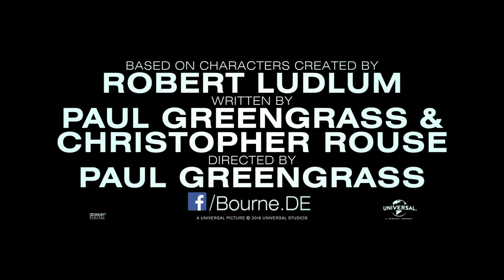Jason Bourne - Trailer german/deutsch HD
Ab 11. August im Kino

Trailer mit FSK 12

Unter der Regie von Paul Greengrass kehrt Oscar-Gewinner Matt Damon zurück in seine erfolgreichste Rolle als JASON BOURNE. Das neue Kapitel besticht mit purer Action, fesselnden Verfolgungsszenen und einem knallharten Jason Bourne.

Jason Bourne lebt verborgen im Untergrund. Als seine alte Verbündete Nicky Parsons (Julia Stiles) ins Visier der CIA gerät, taucht Bourne wieder auf, um ihr zu helfen. Mit neuen Informationen zu seiner Vergangenheit konfrontiert, wird dem ehemaligen Top-Spion der CIA bald klar, dass er sich in akuter Lebensgefahr befindet. Denn die CIA hat nicht nur ihre beste Cyber-Spezialistin Heather Lee (Alicia Vikander) auf ihn angesetzt, sondern auch einen Spezialagenten (Vincent Cassel), der vor nichts zurückzuschrecken scheint.
Die halsbrecherische Flucht vor seinen Gegnern und die Suche nach Vergeltung verschlagen ihn durch ganz Europa und die halbe Welt. Meist mit nicht mehr als seinen bloßen Händen bewaffnet, sieht er einer globalen Verschwörung entgegen. Wem kann Bourne trauen – außer sich selbst?

Rund um Matt Damon spielen in dem neuen Bourne Abenteuer Alicia Vikander, Vincent Cassel und Tommy Lee Jones. Auch Julia Stiles lässt ihre Rolle aus den vorherigen Filmen wieder aufleben. Frank Marshall produziert wieder neben Jeffrey  Weiner für Captivate Entertainment. Greengrass, Damon, Gregory Goodman und Ben Smith produzierten ebenfalls. Basierend auf den Charakteren von Robert Ludlum wurde das Drehbuch von Greengrass und Christopher Rouse geschrieben.